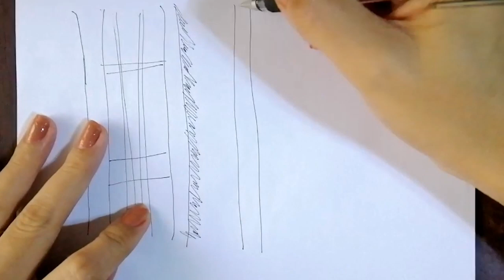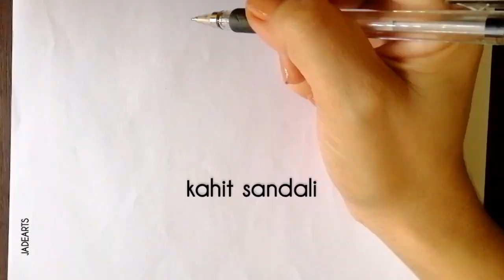Huling Sandali by December Avenue (JadeArts) Lyrics